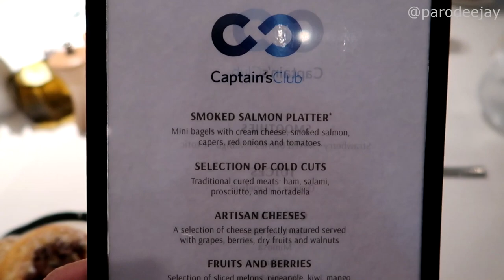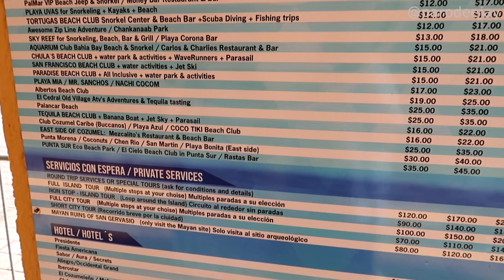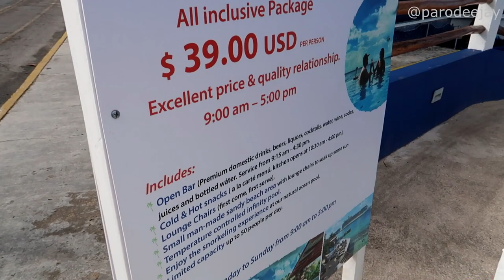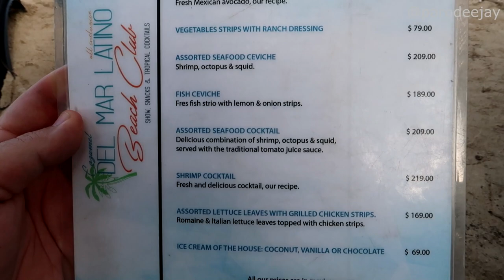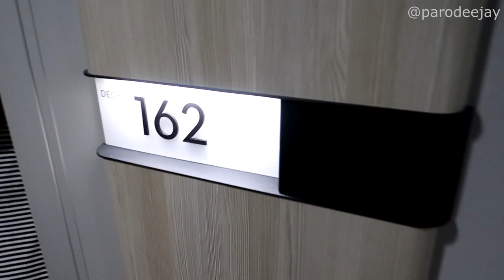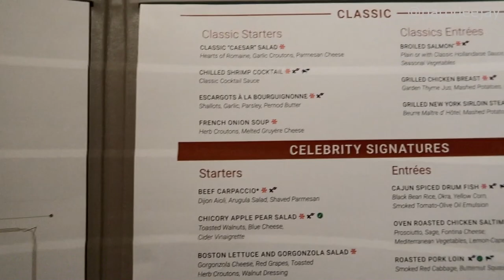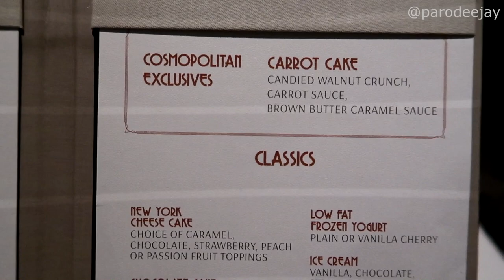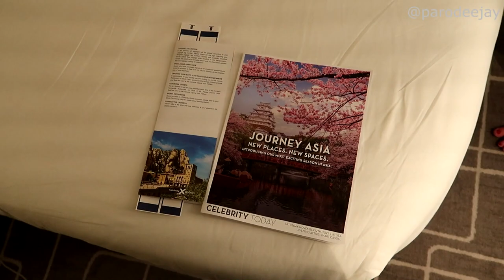Celebrity Beyond Pt.4: Cozumel, Del Mar Latino Beach Club, Cosmopolitan Dinner, Elements Show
Welcome to Cozumel, Mexico! We're checking out Del Mar Latino Beach Club, an all-inclusive option within easy walking distance of most of the ports... join us for food, drinks, swimming, snorkeling, and more... then it's time to head back to the ship for dinner in the Cosmopolitan main dining room, the Elements production show, an upbeat Latin music dance party, and more mayhem!! :D

00:00 BOOM!
00:04 Morning Mode
02:02 Welcome To Cozumel
03:32 Del Mar Latino Beach Club
06:19 Ocean Snorkel Mode
10:29 Pool & Snacks
14:55 Back To The Ship
15:40 Cosmopolitan Dinner
18:28 Elements Show
21:54 Latin Deck Party
24:09 The Evening Ends

We're cruising out of Port Everglades in Fort Lauderdale, Florida on Celebrity Beyond... join us for a five-day sailing onboard the newest ship from Celebrity Cruises! We sailed from November 8-13, 2022 with stops in Costa Maya, Mexico and Cozumel, Mexico... let's do this thing!